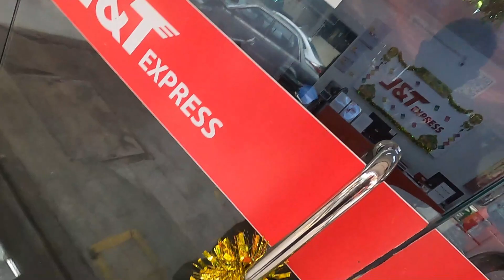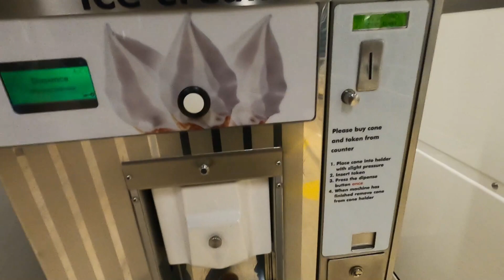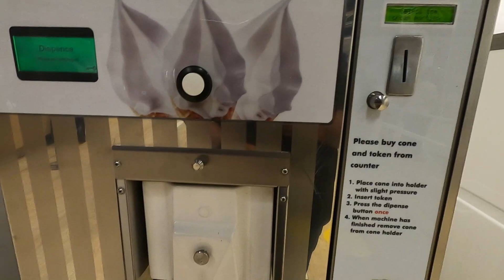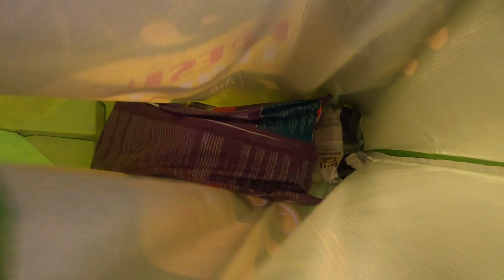HARI RAYA KEDUA MATI KUTU 2021